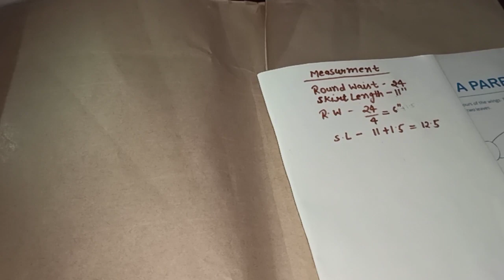PMT CLASS -20 | handkerchief skirt tutorial |Handkerchief skirt pattern | Free Pattern Making Course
This video we covered topics

Pattern Making Classes All videos

learn pattern making
pattern making
pattern making pattern
pattern making and design
pattern making and
garment pattern
of pattern making
the pattern making
making pattern
garment pattern making
sewing pattern making tools
of garment-pattern
pattern making and cutting
pattern making lessons
patterns making
what is pattern in fashion design
free pattern making
fabric pattern making
sewing pattern tools
working pattern in pattern making
pattern making in garment industry Fashionmantrawithriya
sewing and pattern making classes
drafting and pattern making
dress pattern making courses Fashionmantrawithriya
sewing and patternmakingcourse  classes
gold fashion
wholesale clothing
fashion college courses near me Fashionmantrawithriya
wholesale fashion clothing
fashion jewelry
fashion wear
fashion jewelry wholesale jewelry
designer jewellery online
top fashion institutes in india
fashion designer clothes
costume jewelry wholesale
fashion designing colleges in ahmedabad
fashion fashion
master degree in fashion design
buy clothes online
wholesale ladies clothing
fashion technology courses
wholesale jewelry
wholesale costume jewelry near me
fashion clothes
clothes shops
cheap online clothing stores
the wholesale jewelry
fashion design courses
fashion course fashion design classes
fashion designing course in ahmedabad
fashion design fashion college courses near me
fashion designing the fashion fashion design colleges in bangalore
fashion technology courses
fashion classes fashion design and sewing classes
fashion designing and tailoring courses
education class top fashion institutes in india
learning courses fashion and design course
part time fashion courses
online free courses fashion design
fashion recruiter fashion college best course courses in courses business course access courses career courses,management courses,course education
digital media course
1 year degree courses after 12th
polytechnic courses
media courses
university courses list
online course catalog
management courses in india
university courses job courses online training courses